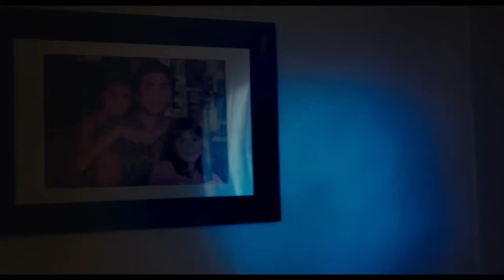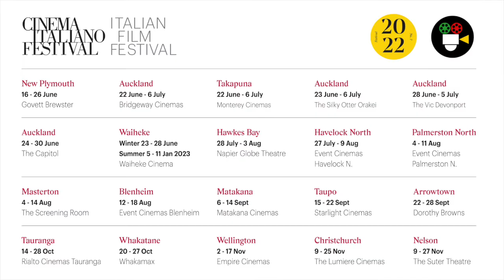A CHIARA Cinema Italiano 2022 Trailer NZ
Paolo's unmissable festival pick. A CHIARA Dir Jonas Carpignano.
"Brilliant! Gripping and unpredictable."
Indiewire
"Instantly engaging. A director in command of the medium and physically entrenched in the milieu."
WINNER. Directors’ Fortnight, Cannes Film Festival 2021 – Best European Film
This is one of Italy's most eloquent new voices in cinema. A Director to watch.